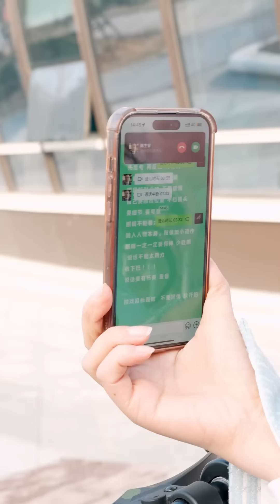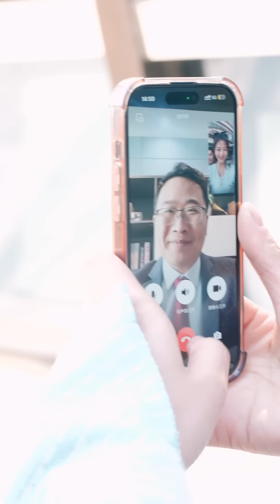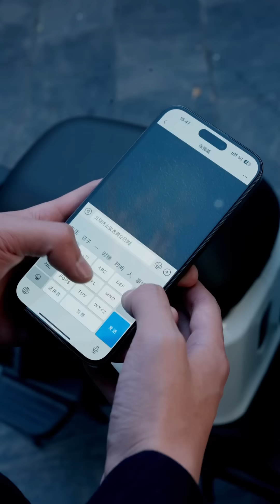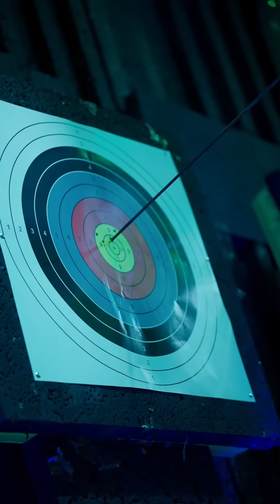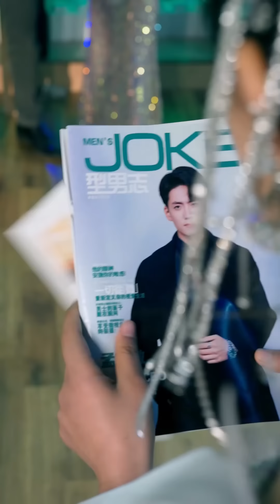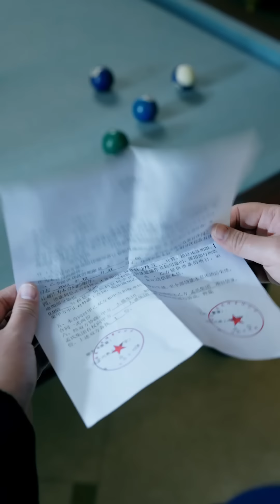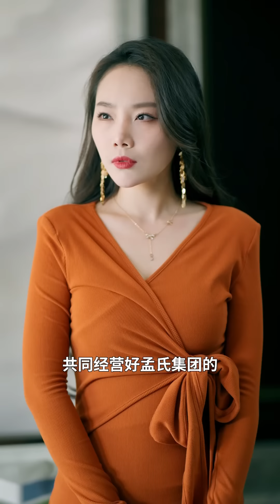Cô gái nghèo cầu hôn người đàn ông lạ mặt ,Trở thành trò cười tại sinh nhật của Tổng tài và cái kết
Chào mừng đến với Kịch truy đuổi Fufu！
Những tác phẩm hoàn chỉnh của những bộ phim truyền hình ngắn tuyệt vời không thể ngừng xem✨
Ủy quyền thực sự, vi phạm sẽ bị truy tố!
Đăng ký + chuông.🔔 Xem phim truyền hình hay trước!

【闪婚老公竟然是全球首富】